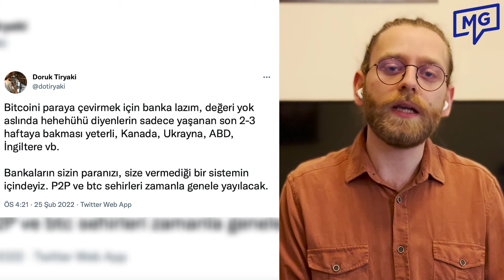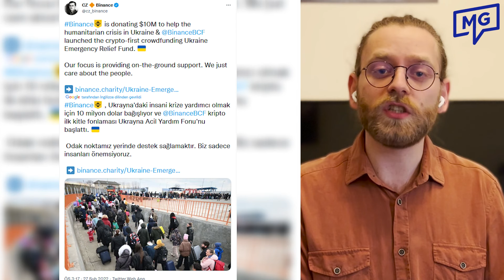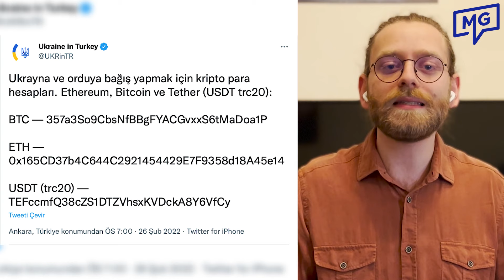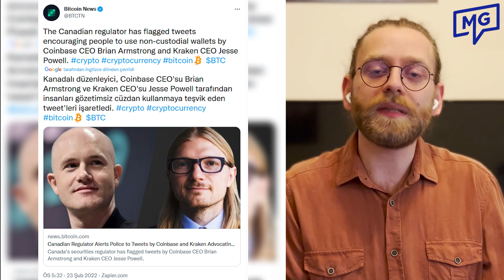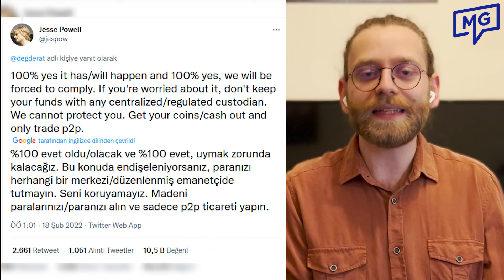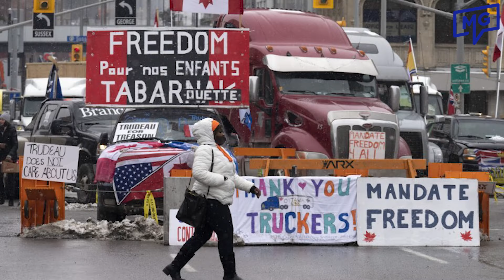Rusya Ukrayna Savaşında Bitcoin'in Fark Yaratan Avantajları | Bitcoin'in Yükselişi! | Blok #28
Rusya Ukrayna savaşı gibi olaylarda kripto paraların özellikle de Bitcoin'in, ulusal ya da bireysel çapta ekonomik etkileri ne olurdu?
Merkeziyetsiz Gelecek Podcast serimizin bu bölümünde Rusya Ukrayna savaşının hakim olduğu bir gündemde eğlenceli bir konu konuşmaya dilimiz varmadı. O yüzden, savaş dönemi finansal varlıkları korumak, yardım kampanyaları için en ideal çözümler, Bitcoin'in volatilitesinden korunma yolları, merkezi borsaların riskleri ve soğuk cüzdanın önemi; Suriye iç savaşı başladığında Bitcoin olsaydı neler olabilirdi, enflasyonla mücadelede Bitcoin ve Kanada'da neler oluyor? gibi konulara değindik. Umarız bu tür zor durumda kalan en az bir kişiye bir çıkış yolu göstermede yardımcı olabiliriz.

Merkeziyetsiz Gelecek Nedir?
2009 yılında Bitcoin ile blok zincirine taşınmaya başlayan dünya, bugün kripto paralardan akıllı kontratlara, açık kaynak kodlu protokollerden merkeziyetsiz uygulamalara ve organizasyonlara uzanıyor. Biz de merkeziyetsiz bu geleceğe bizi götüren gelişmeleri, inovasyonları ve sektörden haberleri, Furkan Saatcioğlu ve Doğancan Ertaş'ın sunumuyla, haftalık olarak sizin için yorumluyoruz.

Hedeflerimizi ve içeriğimizi daha iyi anlamak için ilk bölümümüz Blok #0 – Genesis Blok'a mutlaka kulak verin!

Burada yer alan bilgi ve yorumlar kesinlikle yatırım tavsiyesi değildir. Yatırım yapamdan önce lütfen kendi araştırmanızı yapın ve gerekirse profesyonel bir yatırım danışmanından destek alın.